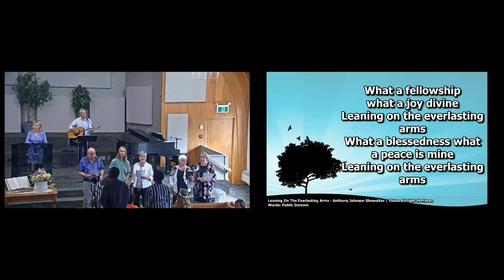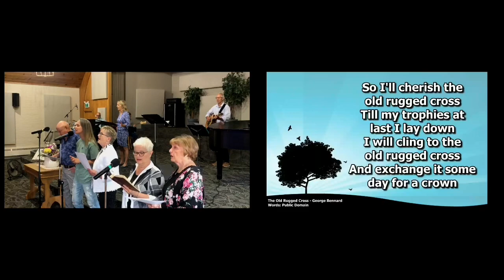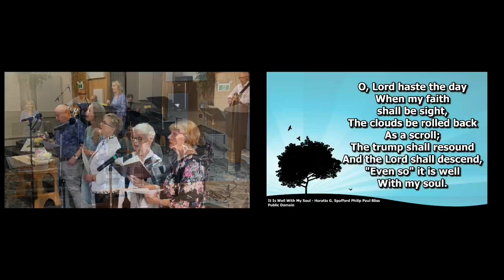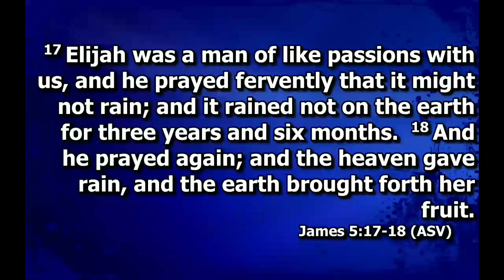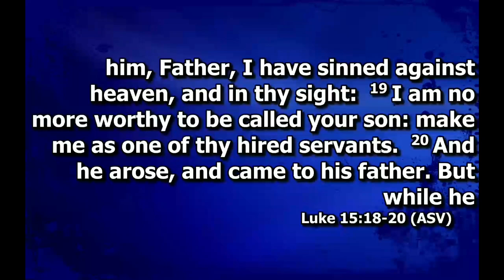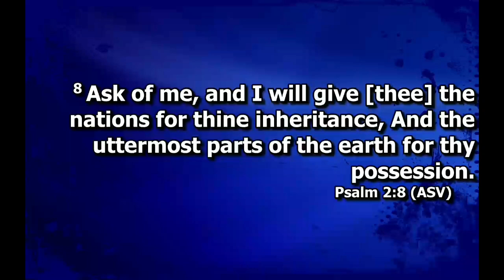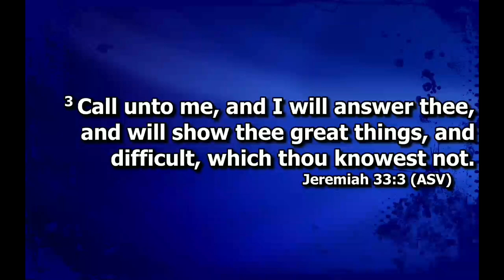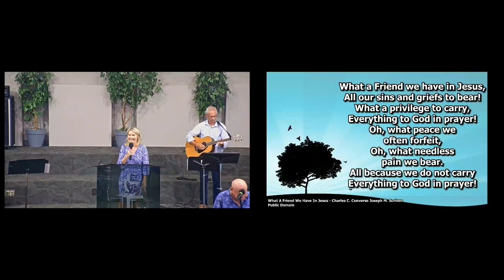Sunday August 11th, 2024 Facebook Service